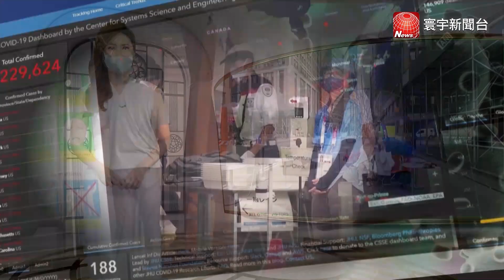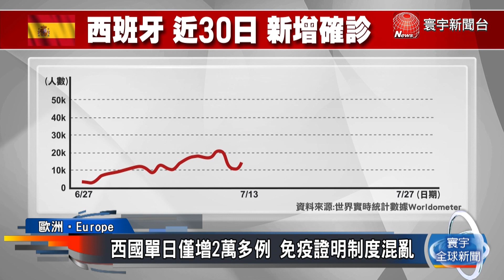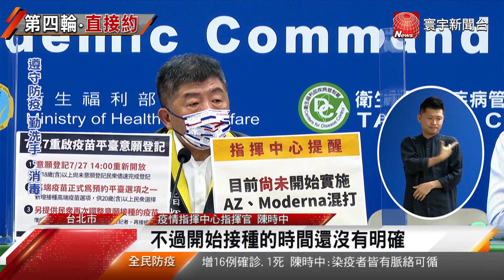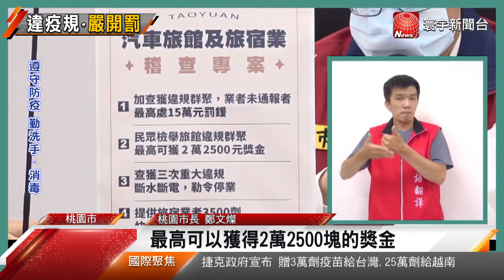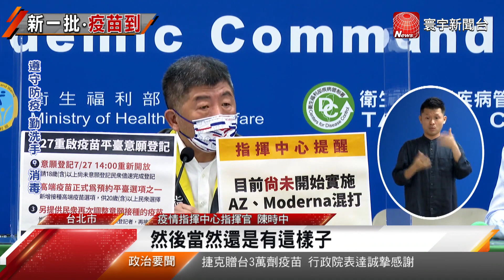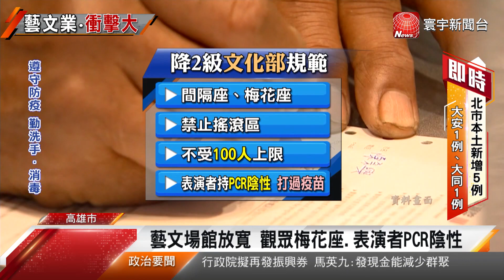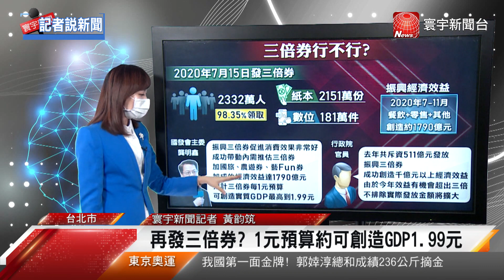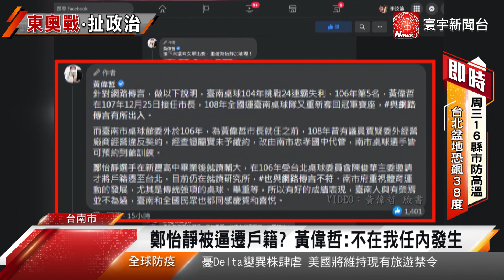《今日寰宇全球新聞》台灣首金! 郭婞淳總和236公斤.創奧運3紀錄｜Delta擴全球 紐約強制市府員工接種疫苗｜港疆藏議題針鋒相對 天津會談無具體成果20210727